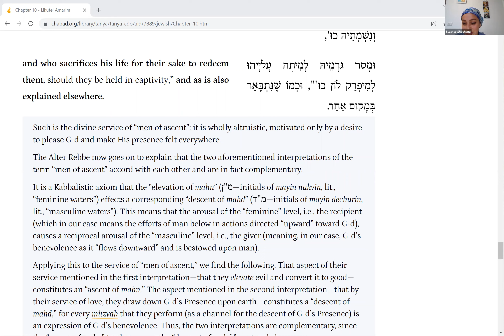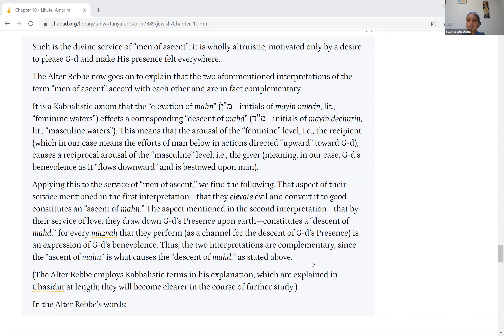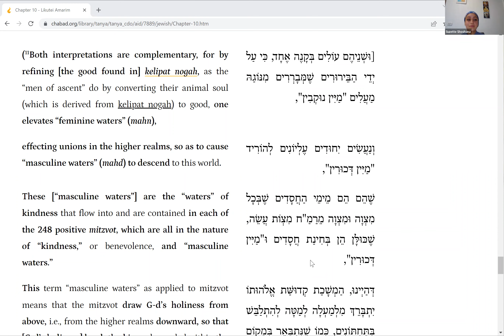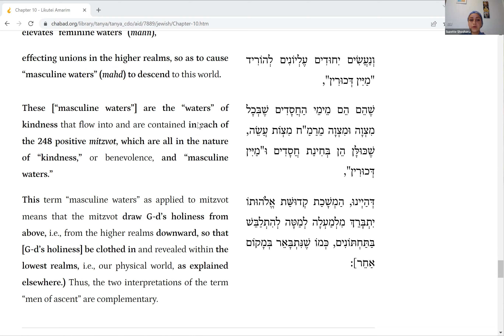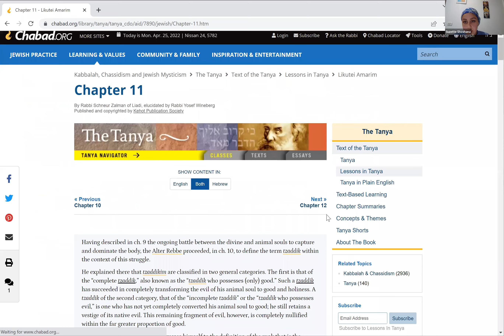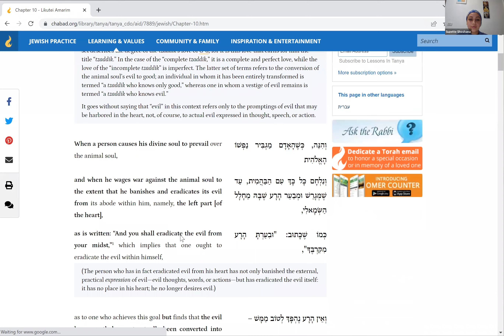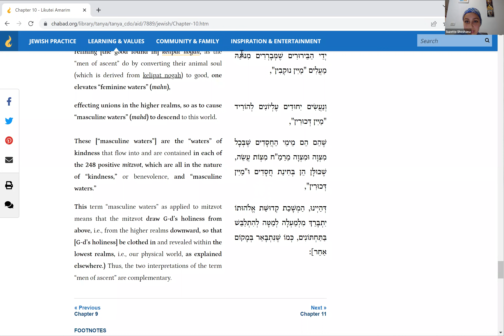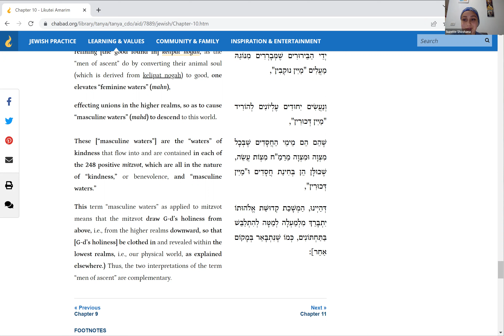Tanya for Life: "CH10, PIII"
Hi guys,

BeHatzlacha Rabbah!

TEXT:
The Tanya, authored by Rabbi Schneur Zalman of Liadi, elucidated by Rabbi Yosef Wineberg

Thumbnail:
created by Chana Gittle Deray, Transformational Life Coach
Suzette Shoshana Harkham
Cognitive Behavioural Torah Therapist under Miriam Yerushalmi's Mentorship, Shiatsu Therapist and Frequency Machine user, SANE volunteer

Find out more about Miriam Yerushalmi on her website yournewheights.org
you'll find her books, articles, videos of various categories such as parenting, brain training, parsha, meditation, prayer, chag/holiday videos, CBTT etc.

~~Miriam Yerushalmi's approach to Tanya:~~
Miriam Yerushalmi's short Tanya Videos on each chapter:

search for Rediscover Yourself Tanya videos by Miriam Yerushalmi for extended content.